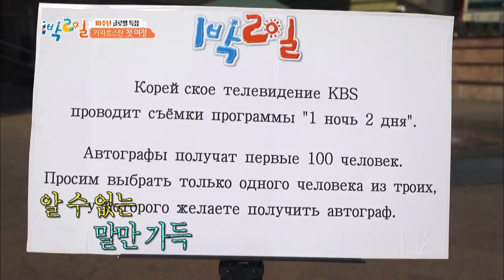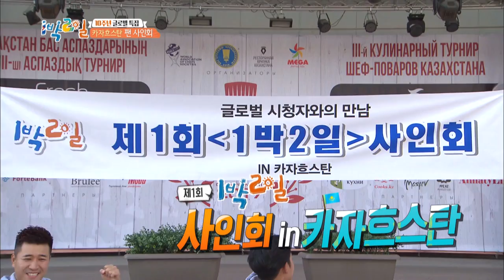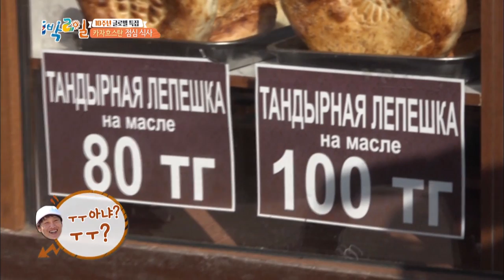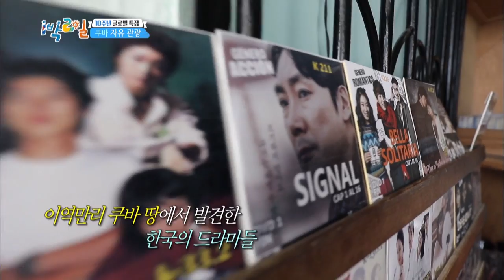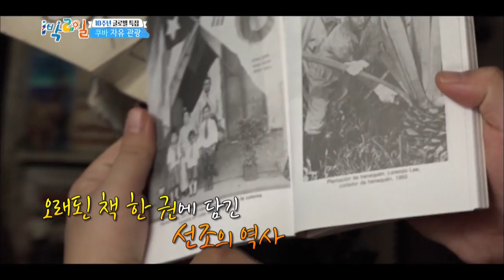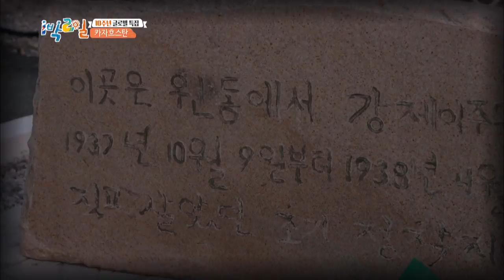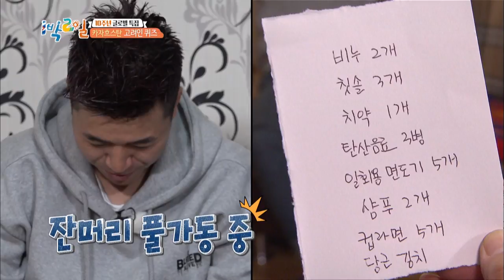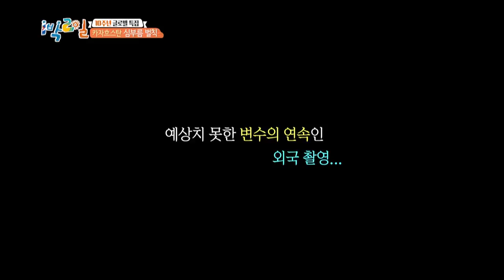2Days & 1Night Season3 : 10-Year Anniversary They're off to meet fans abroad. [ENG/THA/2018.1.14]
- 2Days & 1Night Season3 sub eng : 10-Year Anniversary They're off to meet fans abroad
'10-Year Anniversary, Off to Cuba and Kazakhstan'
 This week’s episode of Two Days and One Night is titled, '10-Year Anniversary, Off to Cuba and Kazakhstan'. Expected to be greeted by groups of fans, the members divide into two teams of three to travel to Kazakhstan and Cuba. However, both teams are shocked to face the empty airports as soon as they land. Despite the embarrassment, the Team Kazakhstan attends a signing event. Meanwhile, The Team Cuba savors the real charm of Cuba by learning Salsa dance.